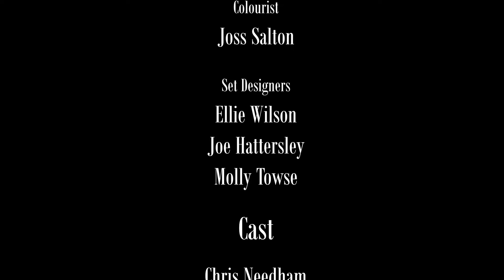Calvin | Short Film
Calvin is a short film about three hitmen who all happen to turn up to the same job. The world that they live in is riddled with crime and their job is as regular as any.